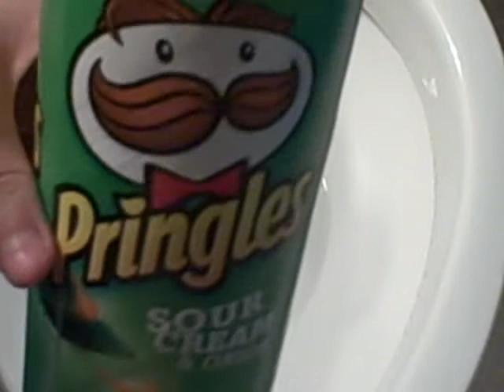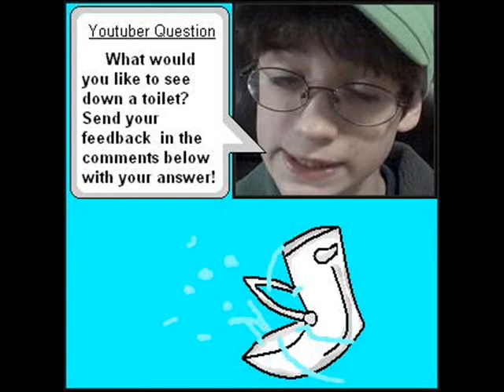Food Flush 2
Episode 2 of the epic serice. Mexican food edition! In this episode we put hot sause, Pringles chips, and a taco from Taco Bueno.